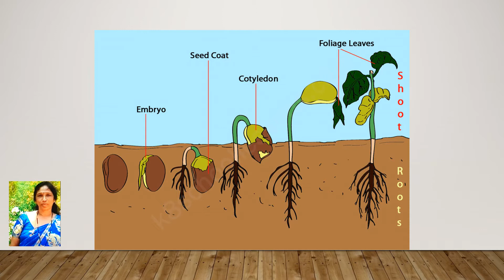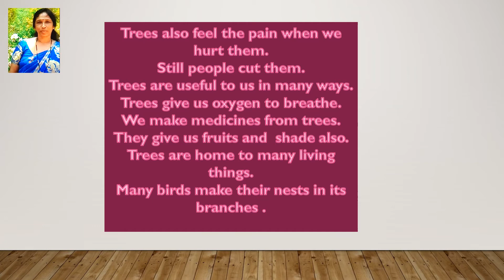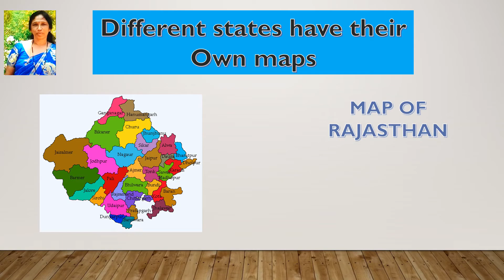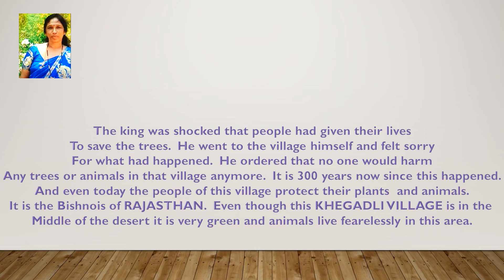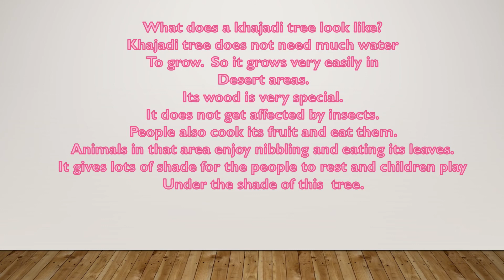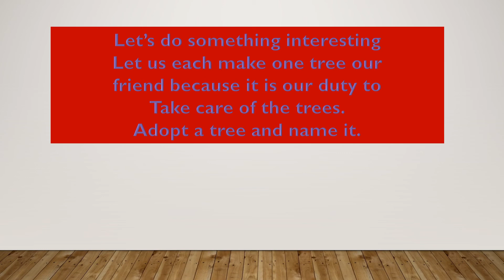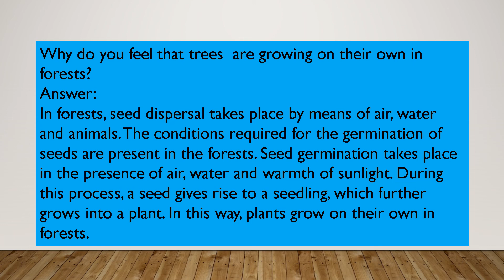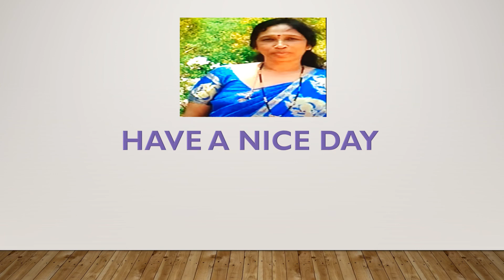CLASS 4 EVS - 4 THE STORY OF AMRITA